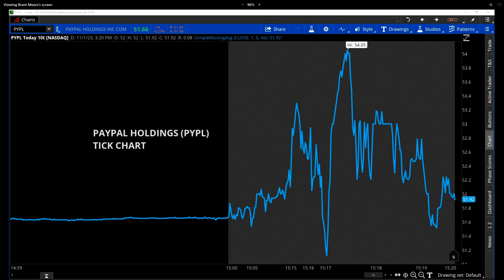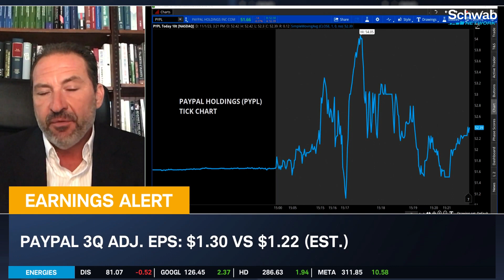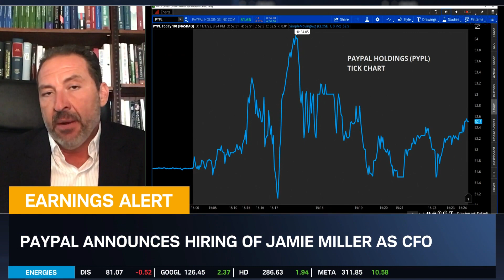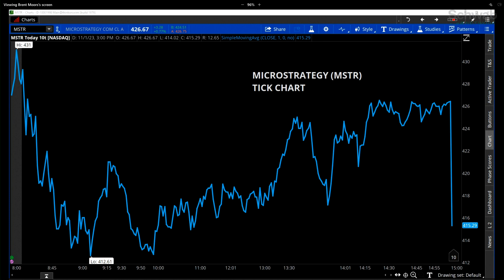PayPal (PYPL) & MicroStrategy (MSTR) Stocks Jump On Earnings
Its 3Q adjusted EPS came in at $1.30 versus an estimated $1.22 and its revenue came in at $7.4B versus an estimated $7.39B. George Tsilis discusses these earnings and the company. He talks about how PYPL announces the hiring of Jamie Miller as CFO. Tsilis also looks at MicroStrategy (MSTR), as its earnings were also recently released. Its 3Q revenue came in at $129.5M versus an estimated $126.2M. Tune in to find out more about the stock market today.